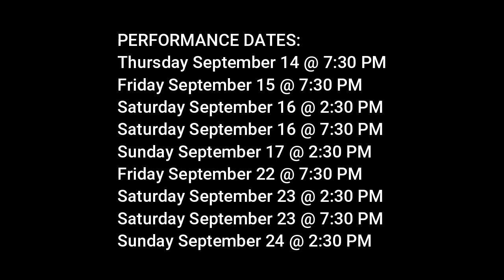PIPPIN at Flint Community Players: Trailer 1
Flint Community Players proudly presents
Opening our 95th season extravaganza

PIPPIN
Book by ROGER O. HIRSON
Music and Lyrics by STEPHEN SCHWARTZ
Directed by Colorgio Romello
Music Direction by Zachary Nash

The young prince Pippin is in search of the secret to true happiness and fulfillment. He seeks it in the glories of the battlefield, temptations of the flesh, and the intrigue of politics. Through this story, Pippin finds that happiness lies not in extraordinary endeavors, but rather in the unextraordinary moments that happen every day.

Rated PG-13 for language and suggestive content.

PERFORMANCE DATES:
Thursday September 14 @ 7:30 PM
Friday September 15 @ 7:30 PM
Saturday September 16 @ 2:30 PM
Saturday September 16 @ 7:30 PM
Sunday September 17 @ 2:30 PM
Friday September 22 @ 7:30 PM
Saturday September 23 @ 2:30 PM
Saturday September 23 @ 7:30 PM
Sunday September 24 @ 2:30 PM

PIPPIN is presented through special arrangement with Music Theatre International (MTI). All authorized performance materials are also supplied by MTI.